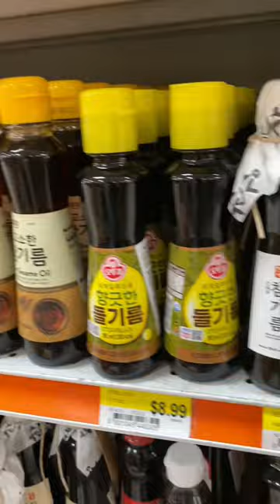Shop at an international market 🍜🥑🌯